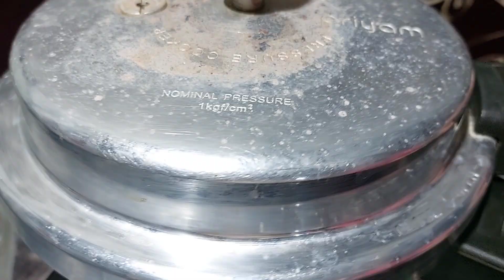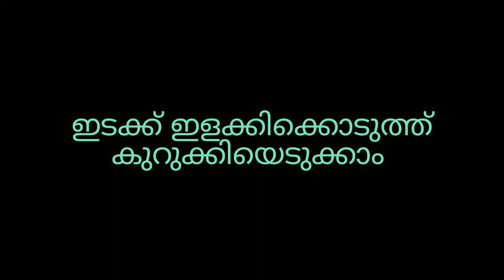വിഷു സ്പെഷ്യൽ പാൽപായസം (Palpayasam recipe ) | Vishu Special Recipe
Vishu special
Palpayasam recipe
Payasam recipe
Kerala traditional dishes
Kerala food